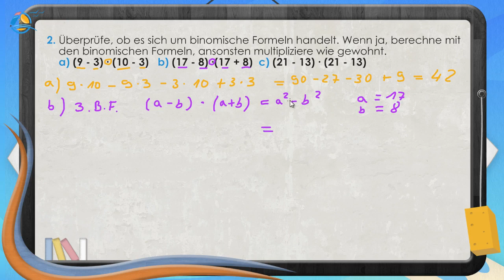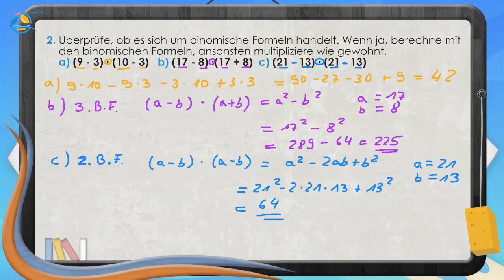Binomische Formeln anwenden || Klasse 8 ★ Übung 2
Das Ausmultiplizieren von Klammern mit einer bestimmten Struktur kann mit den binomischen Formeln durchgeführt werden. Dafür müssen die Zahlen bzw. Variablen innerhalb der Klammern übereinstimmen. Die Vorzeichen innerhalb der Klammern können unterschiedlich sein und es ergeben sich mit verschiedenen Kombinationen die drei binomischen Formeln:
    (a+b)^2=(a+b)∙(a+b)=a^2+ab+ab+b^2=a^2+2ab+b^2
    (a-b)^2=(a-b)∙(a-b)=a^2-ab-ab+b^2=a^2-2ab+b^2
    (a+b)∙(a-b)=a^2+ab-ab-b^2=a^2- b^2
Das Multiplizieren einer Klammer mit sich selbst, kann ebenfalls als Quadrat geschrieben werden.

Jonas: „Der Pool vor dem Hotel soll demnächst auf 49 Quadratmeter vergrößert werden. Dabei soll die Grundfläche quadratisch bleiben. Zurzeit hat der Pool Seitenlängen von 5 Metern.“
Steffen: „Um wie viele Meter müssen die Seiten dann vergrößert werden?“

Um die neuen Seitenlängen zu bestimmen, musst du zunächst die Gleichung für den Flächeninhalt eines Quadrats aufstellen. Dieser berechnet sich aus dem Quadrat der Seitenlänge, da alle Seiten gleich lang sind. Die neue Seitenlänge setzt sich dann aus den 5 Metern und der Verlängerung x zusammen. Mathematisch kannst du schreiben:
A_Pool=(5+x)∙(5+x)  oder auch A_Pool=(5+x)^2
Dabei handelt es sich um die erste binomische Formel:
A_Pool=(5+x)^2
(a+b)^2=a^2+2ab+b^2
A_Pool=(5+x)^2= 5^2+2∙5∙x+x^2=25+10x+x^2
Der Pool soll eine Grundfläche von 49 Quadratmetern besitzen, also kannst du als Gleichung schreiben:
A_Pool=25+10x+x^2=49
Diese Gleichung kannst du aber mit den bekannten Rechenschritten nicht auflösen.
Du kannst dir aber überlegen, wie groß die beiden Seiten sein müssen, indem du die Quadratwurzel der Zahl 49 berechnest.
Ein Trick hilft dir aber, die Gleichung zu lösen. Du nimmst die ursprüngliche Form der binomischen Formel und ziehst daraus die Wurzel. Dabei verschwindet das Quadrat und du kannst die Gleichung ganz einfach lösen.
(5+x)^2=49   |√
5+x=7           | -5
x=2

Steffen: „Jede Seite muss also um 2 m verlängert werden, damit eine Grundfläche von 49 Quadratmetern entsteht.“